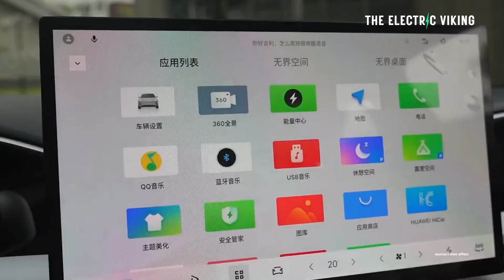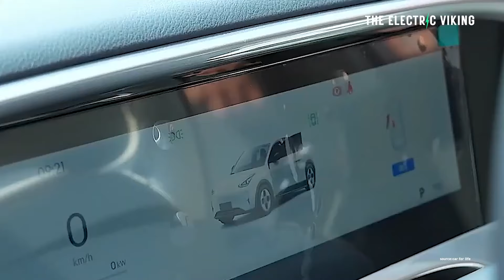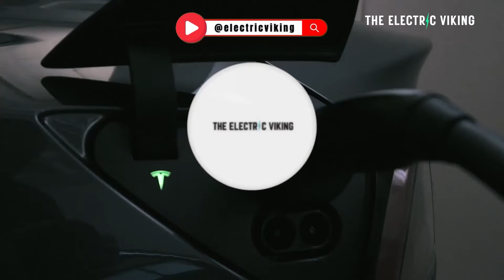Geely Geome - Cheaper, better and bigger than a BYD Seagull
Geely’s 1 Million mile LFP Short Blade Battery is the safest battery in the world
Geely owned Zeekr reveals NEW large electric SUV called EX1E